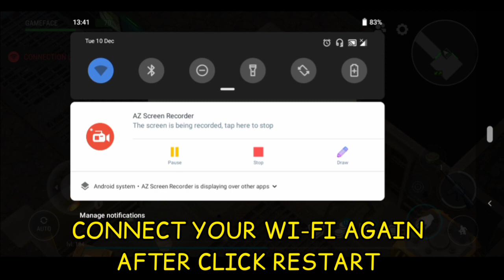BUNKER BRAVO 4 FLOOR NO ZOMBIES BUG!!! LAST DAY ON EARTH SURVIVAL | GFB 🇱🇰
hello everyone thanks for your time and likes :*